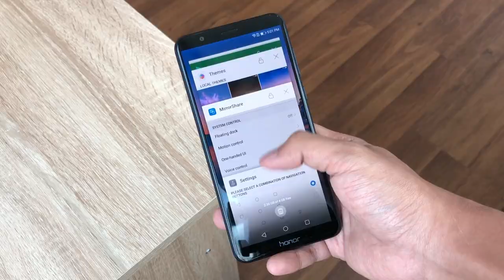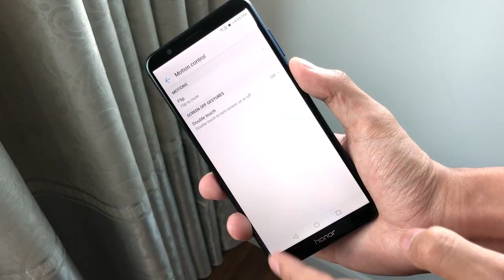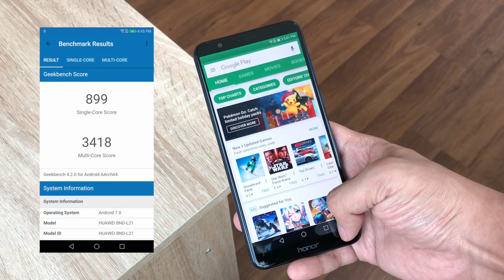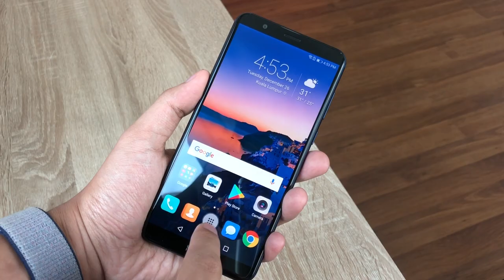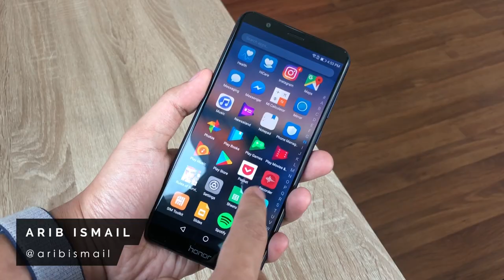Ulasan: Honor 7X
Honor 7X merupakan peranti dengan harga yang berpatutan daripada Honor dengan penawaran peranti bingkai nipis.

Ia mirip seperti Nova 2i, namun tidak dilengkapi dengan dwi-kamera pada bahagian hadapan, untuk kebolehan penggambaran bokeh yang lebih kemas dan terperinci.

Di Malaysia, Honor 7X telah ditawarkan pada harga RM1099 sekaligus memberi pesaingan kepada peranti sekelasnya iaitu Huawei Nova 2i, Oppo F5, dan Vivo V7.

Segalanya anda perlu tahu Honor 7X di Malaysia - Harga, prestasi, benchmark, gaming, review, spec, commercial, release

Pengulas & Suntingan Video:
• Arib Ismail: